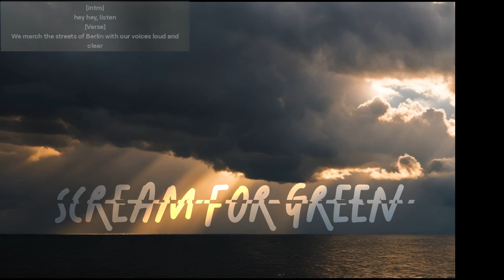Scream for Green (Punkrock / Berlin)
We march the streets of Berlin with our voices loud and clear
Protesting the system, fighting for what we hold dear
The air we breathe is tainted, the earth is crying out
We won't stay silent, it's time to scream and shout

The environment is dying, it's a social problem we can't ignore
The anger in our hearts, it's burning more and more
The critics label us rebels, the system calls us a threat
But we won't back down, we're not done fighting yet

We are the voices of the Berlin streets
Unveiling the flaws, exposing the deceit
Through protest and wrath, we aim to bring change
We won't stop until our society rearranges

PS: All rules of peaceful coexistence must always be observed in a democratic state.
PS2: This was an experiment with an AI-Music-Generator.